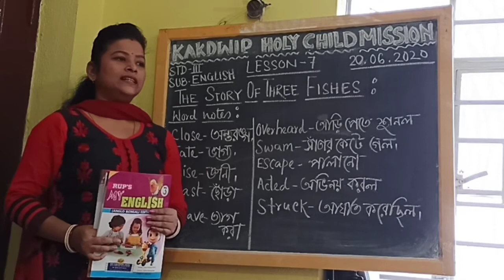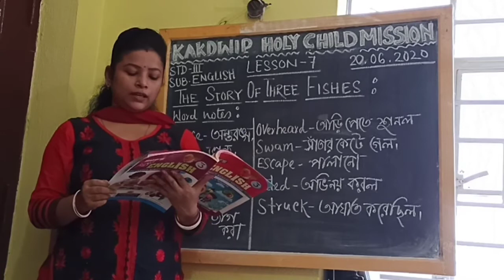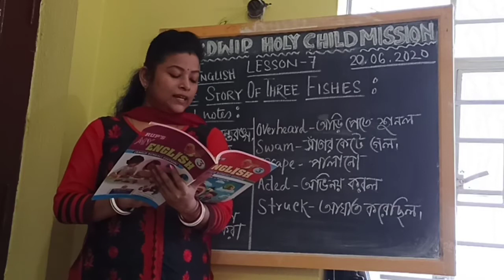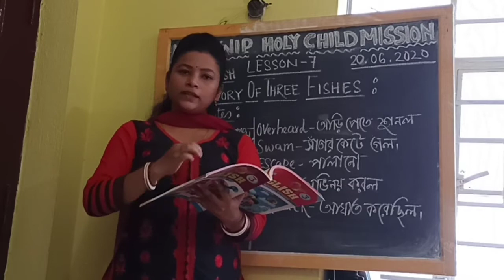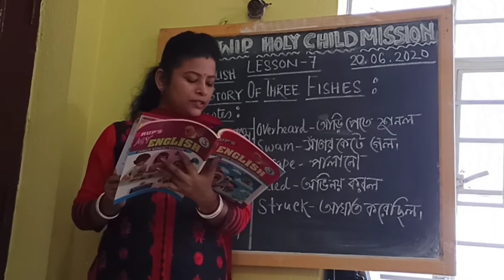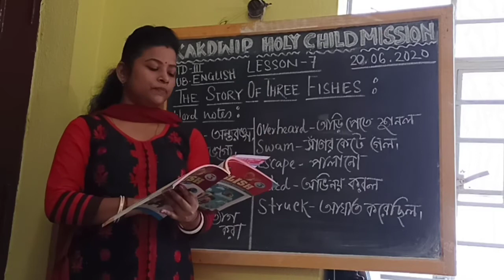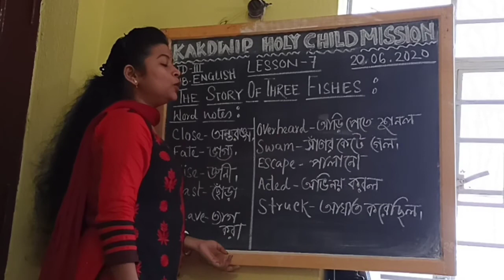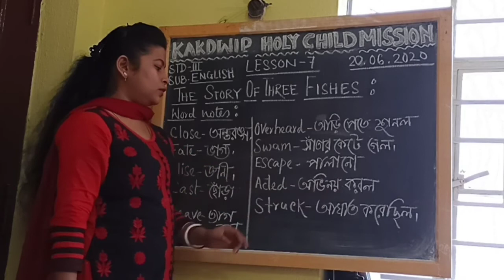E-Learning ll English- The Story Of Three Fishes ll STD-3